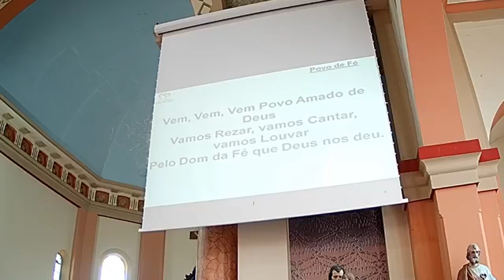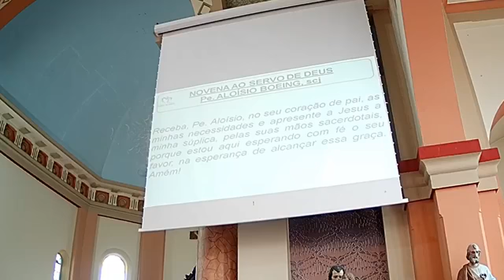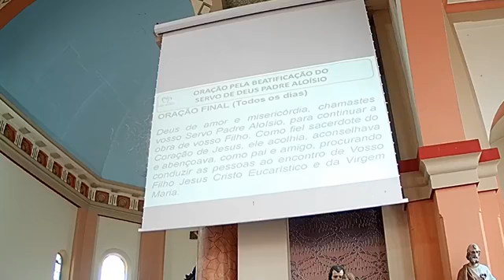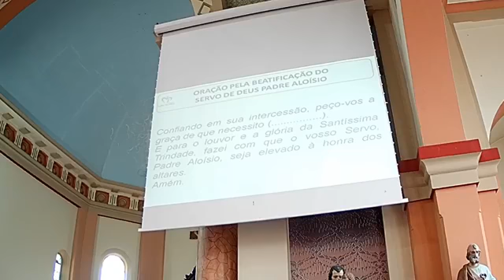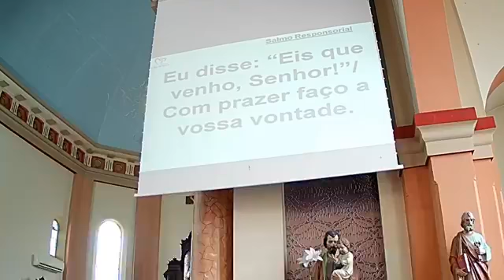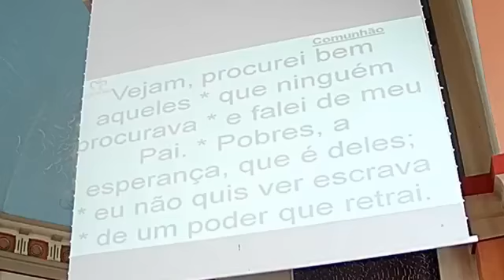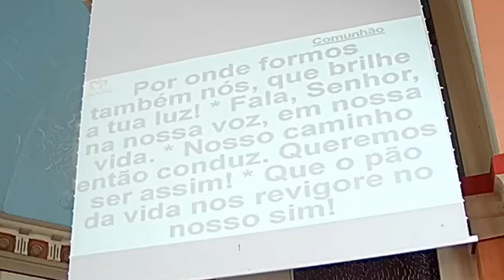Missa pela Beatificação do Servo de Deus Padre Aloísio 17/01/2021 09h30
Celebrante: Pe. Jair R. Costa, scj Local: Igreja Nossa Senhora do Rosário - Nereu Ramos - Jaraguá do Sul - SC